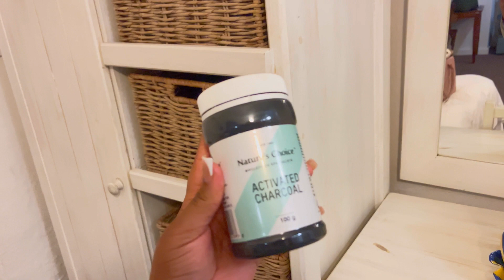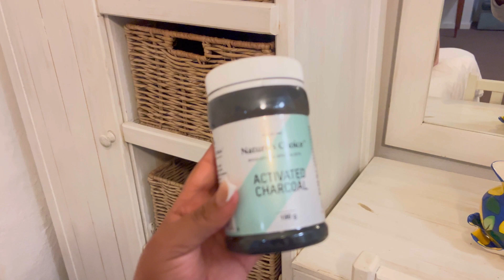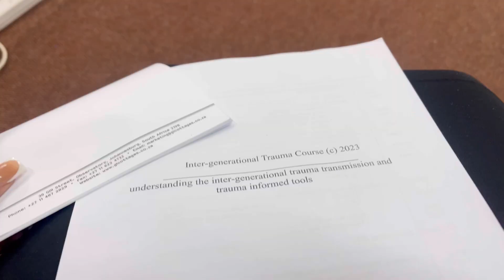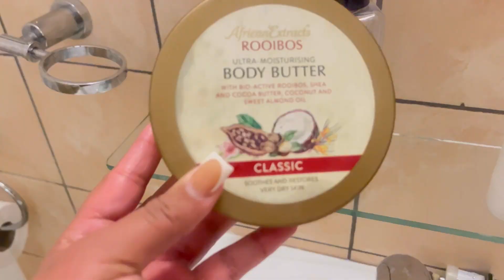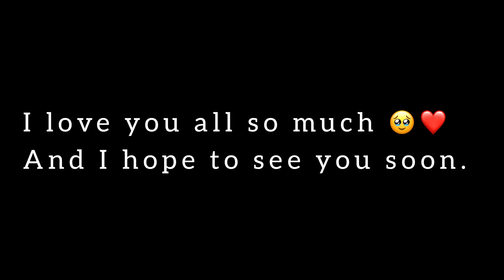VLOG: come to work with me